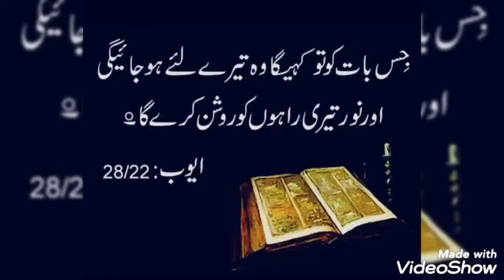🏔️🏔️ Hills Village and City (Visit of Marry) Beautiful Seen